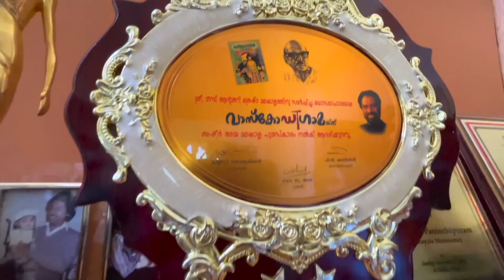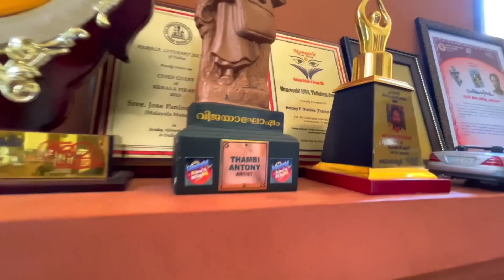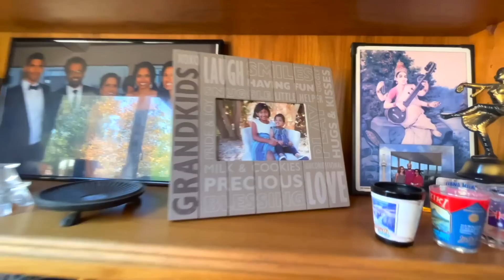തമ്പി ആന്റണി സിനിമ നടൻ മാത്രമല്ല,അമേരിക്കയിൽ 2000 ജീവനക്കാരുള്ള ബിസിനസ് സാമ്രാജ്യത്തിന്റെ ഉടമയുമാണ്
45 ലേറെ സിനിമകളിൽ വേഷമിട്ടു,നിരവധി സിനിമകൾ നിർമിച്ചു,2000 ലേറെ പേർക്ക് തൊഴിൽ നൽകുന്ന വ്യവസായിയായി-ബാബു ആന്റണിയുടെ ജ്യേഷ്ഠൻ കൂടിയായ തമ്പി ആന്റണിക്ക് വിശേഷണങ്ങൾ കുറെയുണ്ട്.അദ്ദേഹത്തിനെ,അമേരിക്കയിൽ സാൻഫ്രാൻസിസ്‌കോയിലെ കൊട്ടാര തുല്യമായ വീട്ടിൽ ഒരു ദിവസം ചിലവഴിച്ചപ്പോൾ...